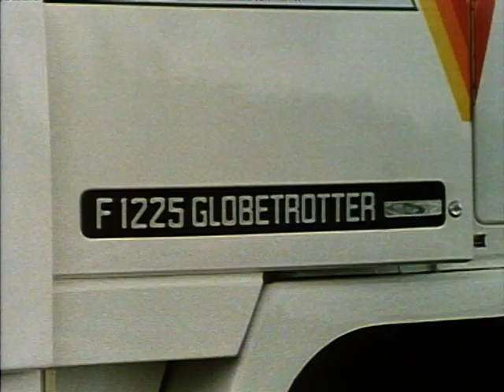Volvo Trucks - Globetrotter cab celebrates 30th anniversary - as of 1979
When the Globetrotter cab was launched, Volvo expected to sell a few hundred cabs a year. But this niche product quickly became a success. This year, 30 years after it was launched, nine out of ten new Volvo FH trucks have a Globetrotter cab.  Now, just like at the outset, the Globetrotters key concepts are driver environment and world class cab comfort.